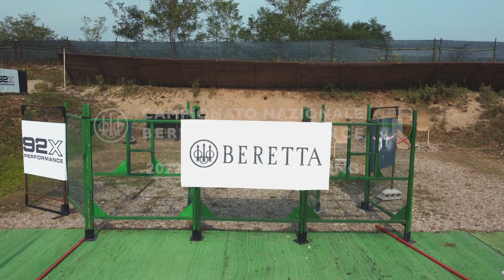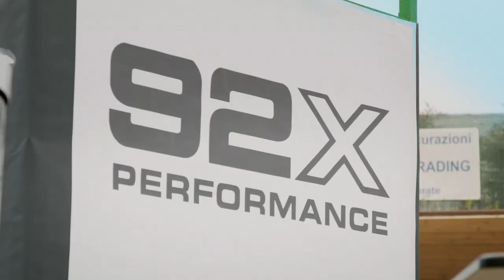Trailer Campionato Nazionale Beretta Excellence 2022 - Action Shooting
9 weekend da Aprile a Ottobre 2022, 9 tra i migliori poligoni di tiro dinamico e difensivo, 6 esercizi per tappa di cui uno stage con Beretta 92X Performance.